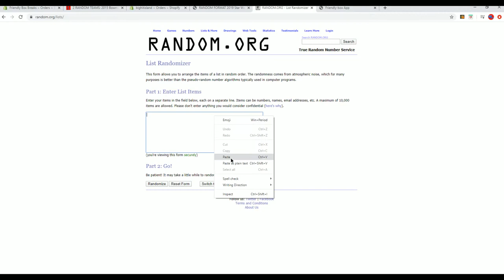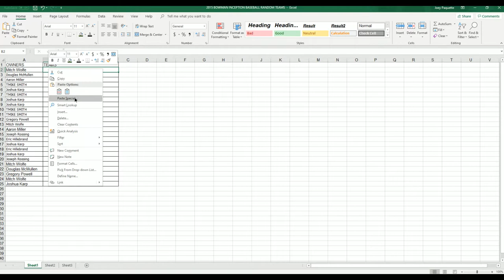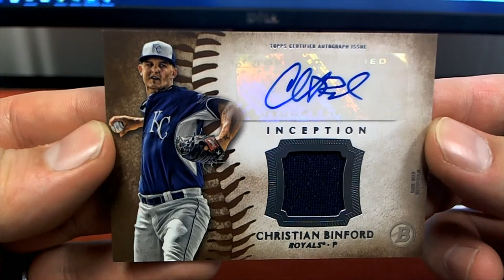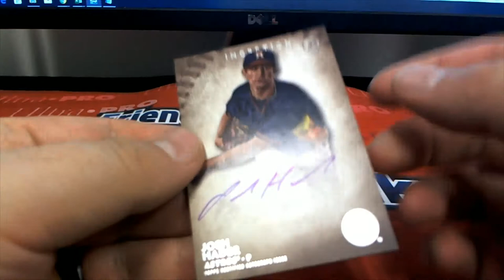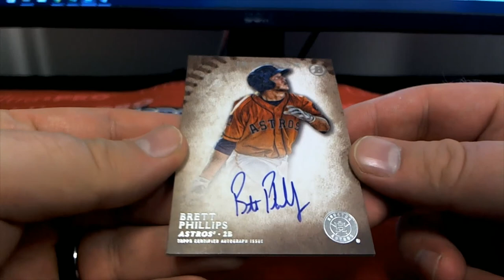2015 Bowman Inception Baseball Hobby Box ID BOWINCBBRT102